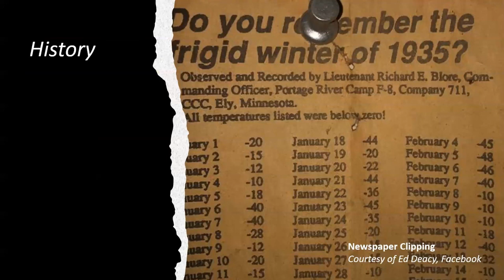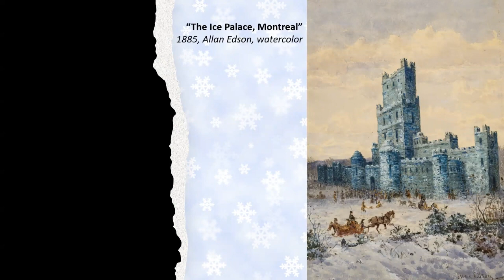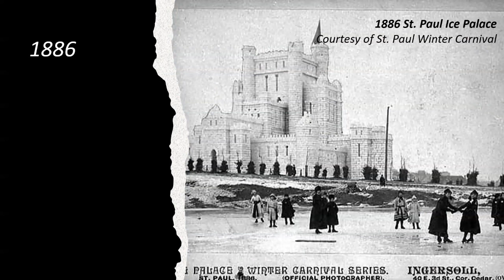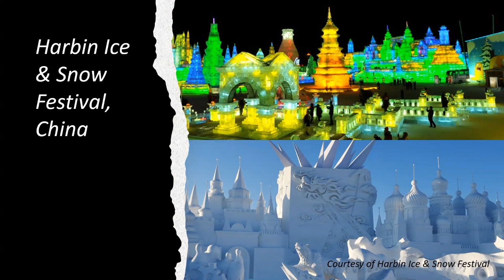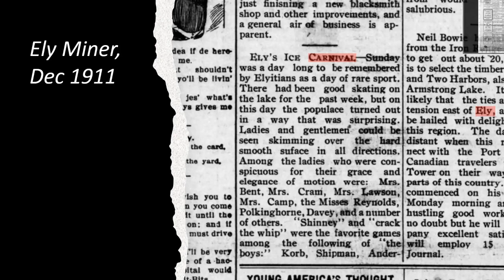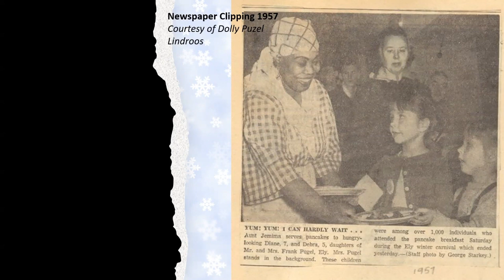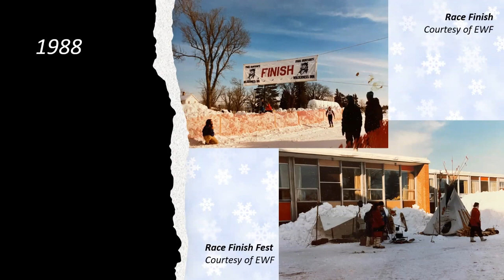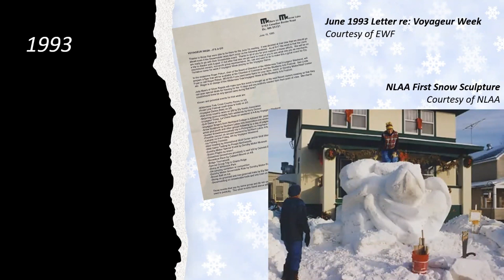HHH Winter Festivals 2 6 24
A special February History Happy Hour: Winter Festivals. Slide, snowshoe or ski into February's pint-sized history talk on why we celebrate winter with festivals and how Ely's winter festival evolved into what it is today.